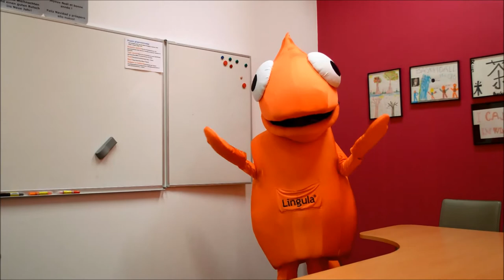Z Lingulo po kitajsko I.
Si želiš, da ti Luka pove kaj po kitajsko?
2. čas imaš do srede do 12.00
3. vsak teden izžrebamo eno vprašanje, nova video vsebina bo objavljena ob ponedeljkih

Uživaj in povabi k ogledu še prijatelje!